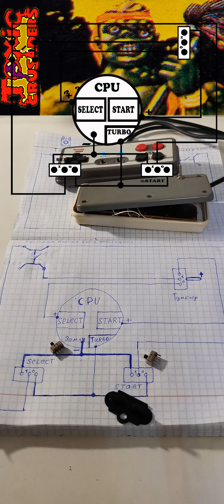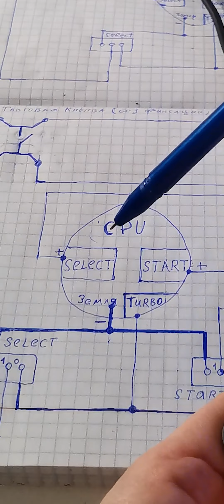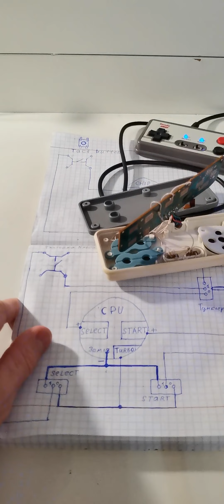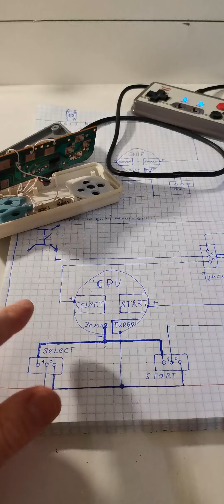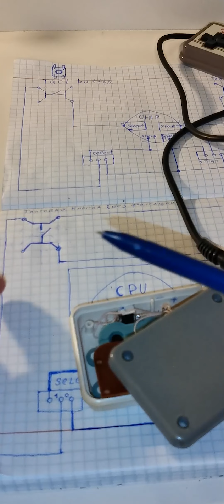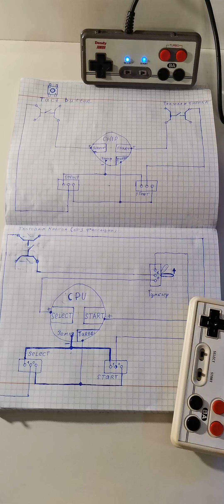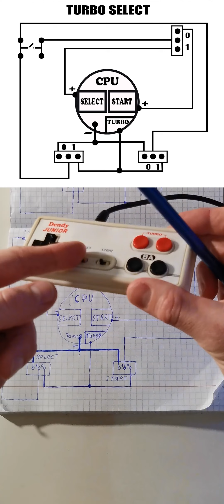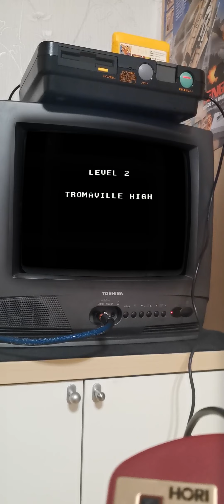Toxic Crusaders Turbo Select MOD Dendy DIY полное видео, геймплей и схема мода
Доброго времени суток, Друзья!
Это полное видео по теме кнопка MOD для джойстика Dendy.
Эпизоды:
00:00 Вступление, краткое описание Turbo Select Mod
00:50 Геймплей, применение Turbo Select в игре Tоxic
04:34 Второй уровень Toxic Crusaders на Dendy Classic 2
08:27 Схема подключения Turbo Select, объяснение, как повторить
23:15 Логика работы принципиальной схемы
28:07 Turbo Mod джойстика от HORI HJ-10
30:17 Toxic Crusaders MOD HORI геймплей AV Famicom 60Hz
36:02 Победа над боссом новой тактикой, использую Turbo Select
37:35 Послесловие

Это большое видео про MOD джойстика Dendy рассказывает, как играть в 8-битный хит 90х Toxic Crusaders, используя новую тактику прохождения игры, а именно выбивать всех врагов супер ударом, который после модернизации джойстика стало возможно наносить в турбо режиме.
Конечно, в видео будет объяснено, как повторить такой мод самостоятельно со своим джойстиком.
Напомню, особенностью игры Toxic Crusaders от Bandai является нестандартное управление, точнее нестандартное для жанра beat 'em up, а именно супер удар главного героя Токсика вынесен на кнопку SELECT. Как минимум это не очень удобно, а главное эта особенность лишала игрока возможности использовать Турбо Кнопки в момент проведения супер атаки. Турбо кнопки можно использовать только в момент нанесения обычного удара, что конечно облегчает прохождение, но что если супер удар наносить в режиме Turbo?
Ответ, - конечно, это весело! Можно выбивать за экран одной атакой сразу несколько врагов, что ранее не было возможно. Теперь игра чем то напоминает бильярд и боулинг, где Вы можете, при хорошем навыке, выбить STRIKE🤣
Ломает ли это баланс игры..? Нет, но игра становится более доступной и в тоже время интерес не исчезает, так как даже с такими возможностями игра не прощает ошибок, а враги действуют не линейно и отличие в том, что не нужно муторно и долго ходить по экрану, что бы всех перехитрить, в общем игра становится динамичнее, и веселее, точнее она и была веселой, просто это могли прочувствовать виртуозы игры Mr. Gimmick или спидранеры Марио, прочие любители заучивать паттерны поведения и уровни игры до пикселя.
В итоге, проведя представленный мод, обычному джойстику, вы получите новые ощущения от старой доброй игры. Не исключу, что данный прием поможет проходить игру быстрее, и он в общем не является читерским, поэтому любителям проходить игры на скорость, имеет смысл ознакомиться с этой самоделкой.
Возможно, новый мировой рекорд ждет именно Вас 👍
В заключении скажу, что MOD крайне прост для исполнения и не потребует больших временных или материальных затрат.
Подробному объяснению посвящено 20 минут видео, именно поэтому видеоролик получился относительно длинным, но зато, думаю, каждый желающий сможет повторить  Турбо Селект Мод джойстика от Денди или от любого другого фамиклона с штатными турбо-кнопками.
Разумеется, ключевая особенность Мода - это дополнение обычной кнопки SELECT турбо режимом, как у кнопок B или A. Во вторую очередь я предложил, как мне показалось, хороший вариант перенесения кнопки SELECT в более удобное место для нажатия, на корпусе джойстика. Select будет расположен аналогично кнопки Mod у Sega Mega Drive 2, или как правый Shift у Super Nintendo.
В качестве нового Selecta, как кнопки, хорошо подошла обычная тактовая кнопка от бытовой электроники. В общем настоящий DIY из подручных материалов получился.
В видео будет еще учувствовать доработанный джойстик от HORI, который предполагалась использовать на чистокровных Famicom, что в общем и будет проделано, с целью опробовать игру с данной модификацией на частоте 60Hz, то есть в более динамичном режиме, чем на Dendy.
Надеюсь будет интересно, так что смотрите до конца, или используйте эпизоды, видео длинное, но занимательное.